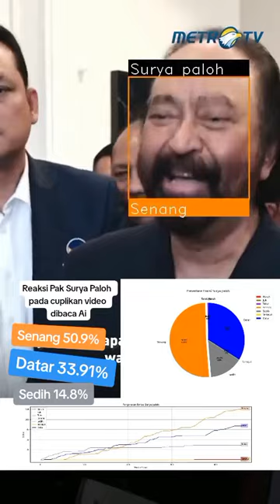Reaksi Surya paloh pada cuplikan video dibaca menggunakan AI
Reaksi pak Surya paloh pada cuplikan video dibaca menggunakan AI

Ketua Umum Partai NasDem Surya Paloh menegaskan Indonesia tak boleh kalah dari mafia.